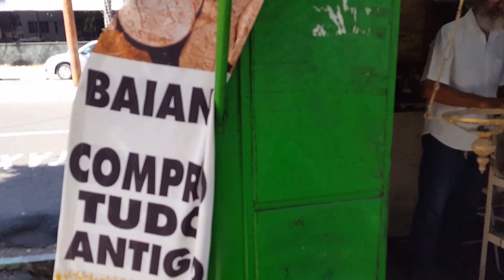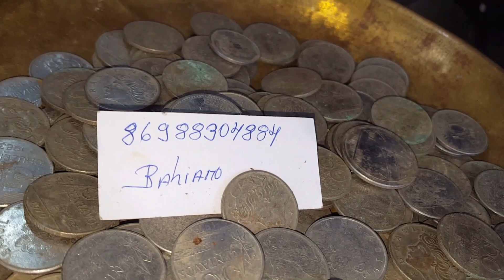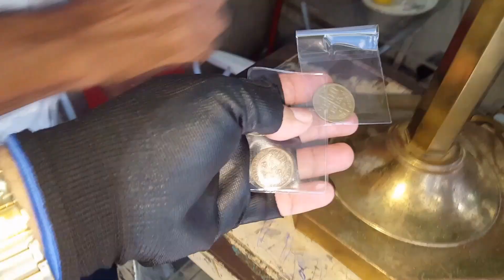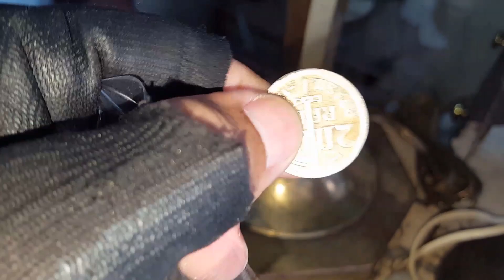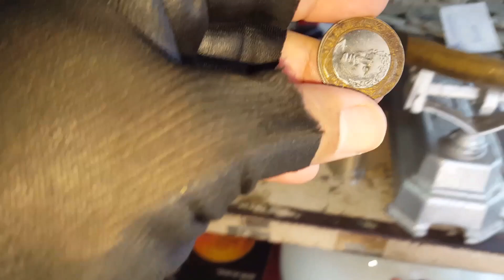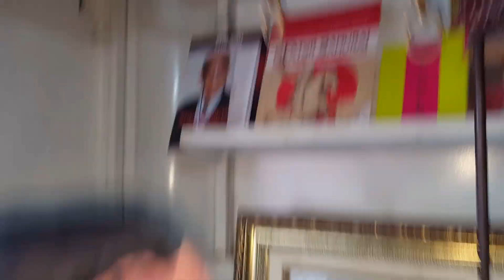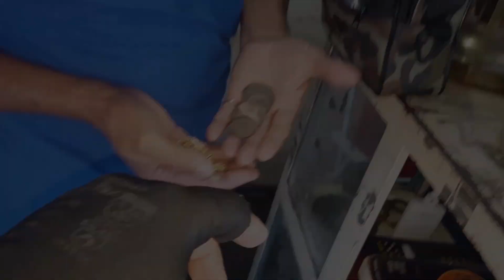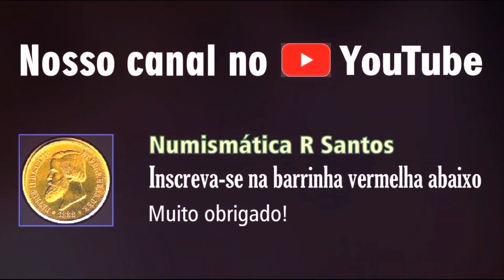Antiguidades, Moedas e Muitas Negociações no Baiano!